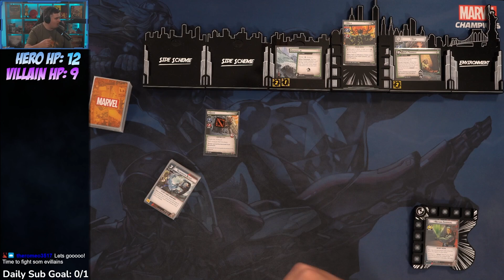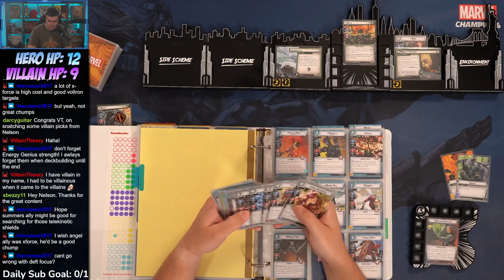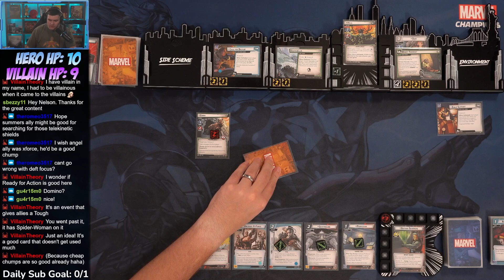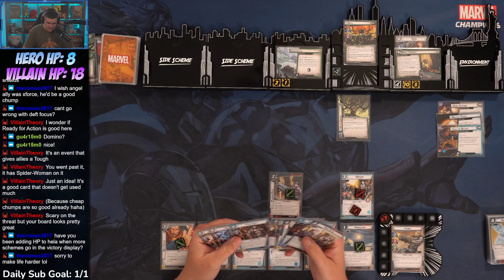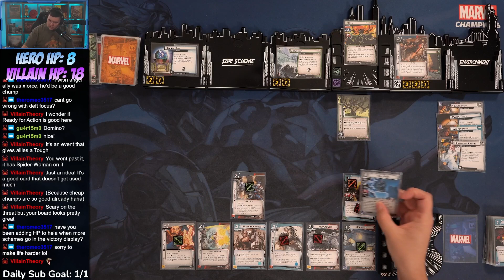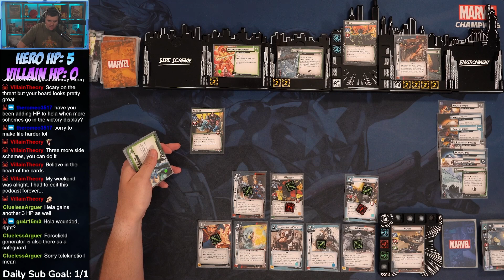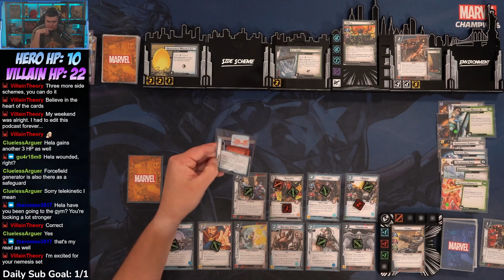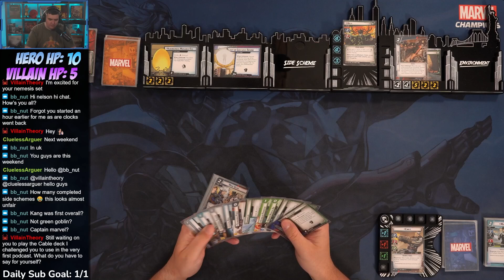Marvel Champions Live Gameplay: Cable vs Expert Hela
How many side schemes can we get in the victory display?

0:00 Start and Deck Build
15:26 Gameplay